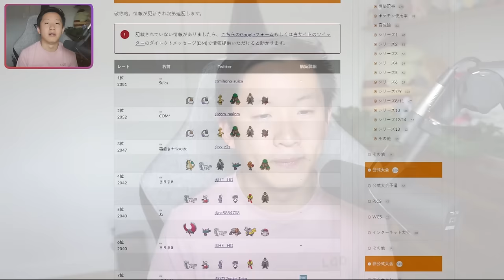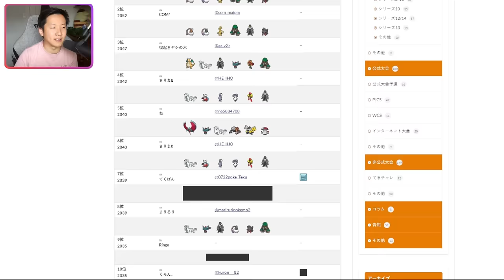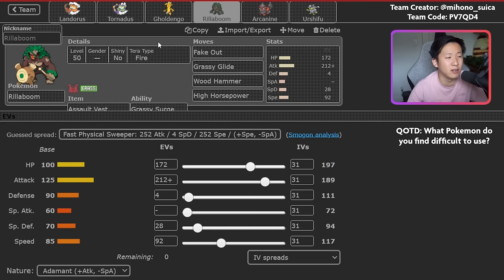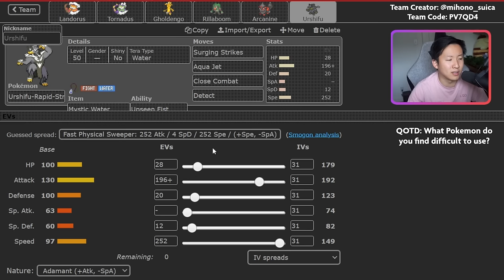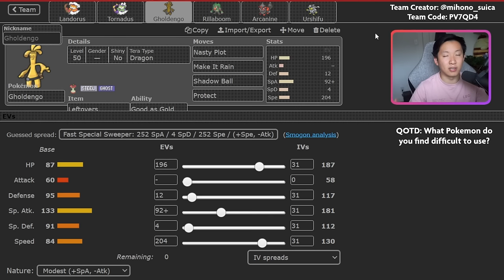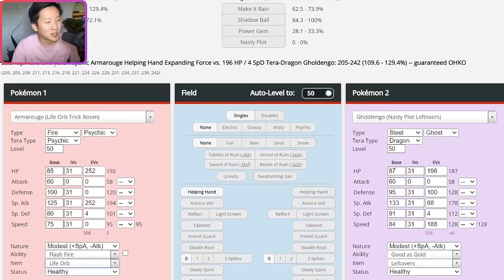This is one of the BEST TEAMS right now • Pokemon Scarlet/Violet VGC Battles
In this video, I try out the team that finished Rank #1 in the world at the end of the November Ranked Season! Tornadus teams have been incredibly dominant since day 1 of the format - this team is a slightly new take on Tornadus, with Landorus-I. Landorus-I is not a super popular pick, but it's really strong into a lot of different Pokemon right now and can pressure with huge damage onto popular meta picks like Iron Hands, Heatran, Chi-Yu, Ogerpon, Rillaboom, and more!

Timestamps:
0:00 - Intro
1:20 - November Ranked Teams
2:07 - Team Breakdown
10:52 - Weaknesses
12:54 - Game 1
23:00 - Game 2
32:36 - Game 3
44:59 - Game 4
54:44 - Game 5
1:07:42 - Game 6

Competitive Pokémon Scarlet/Violet VGC Regulation E Battles